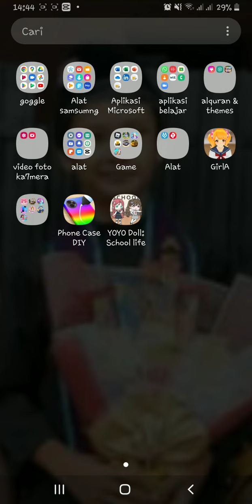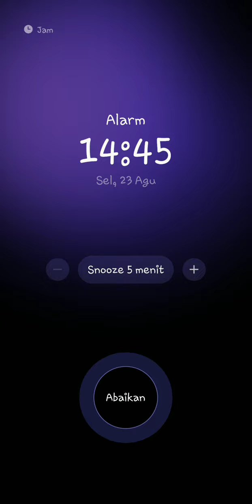SAMSUNG GALAXY A6+ ALARM ⏰ SNOZEE 60 MINUTES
Alarm⏰ tone Birdsong by the lake